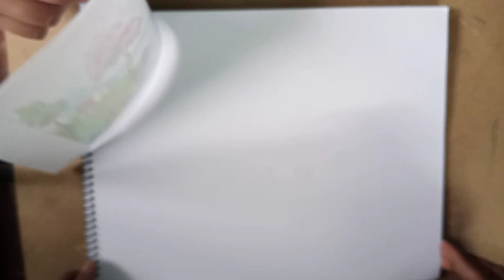how to draw a beautiful scenery